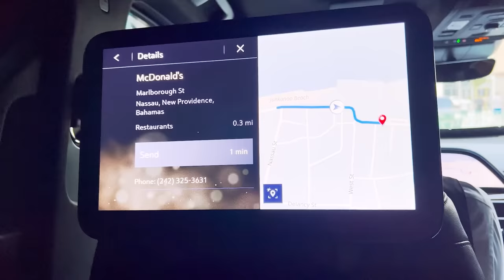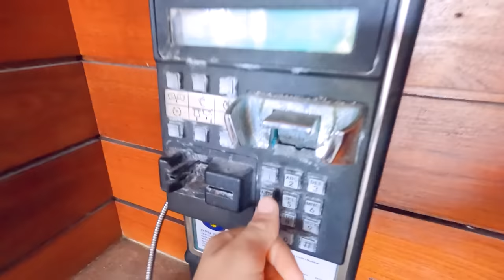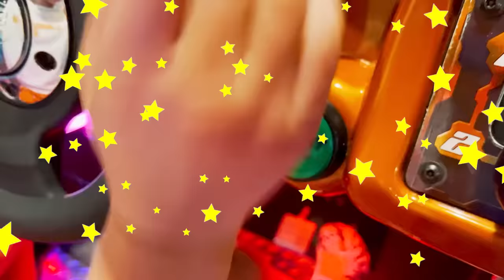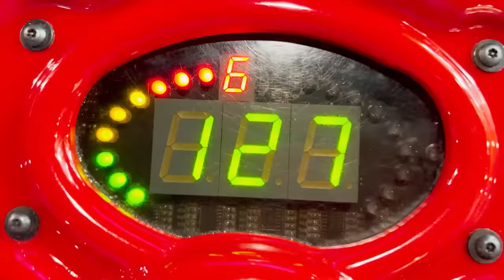Vlad und Niki Familienreise auf die Bahamas